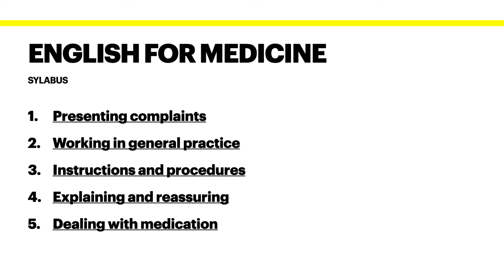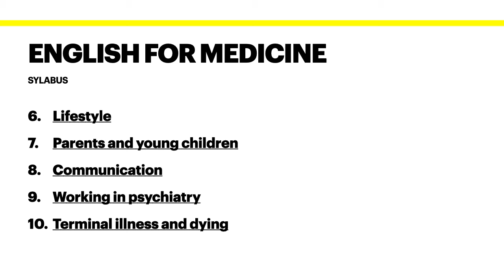English for Medicine: Introduction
Medicine